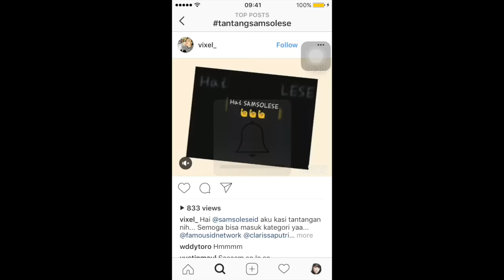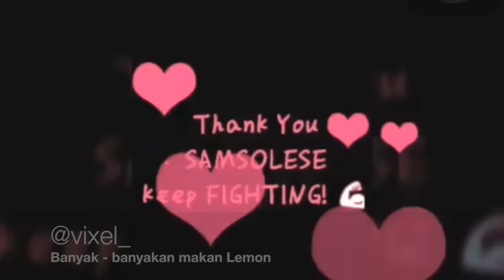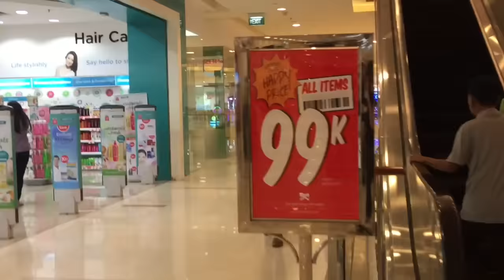BANYAK BANYAKAN NGUNYAH LEMON!!! TANTANGSAMSOLESE | Samsolese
Hi Guys!!! ini adalah tantang samolese episode 4 dan tantangan yang terakhir. terimaksih buat yang udah kirim video tantangan ke kita, dan maaf untuk yang belum kepilih tantangannya mudah mudahan bisa kita pilih untuk challenge selanjutnya. Selamat untuk yang udah kepilih videonya, kamu berhak mendapatkan voucher MAP senilai Rp. 250,000. See you guys!!!

hope to see you guys in our next video!

👉🏻 STALK US 😉